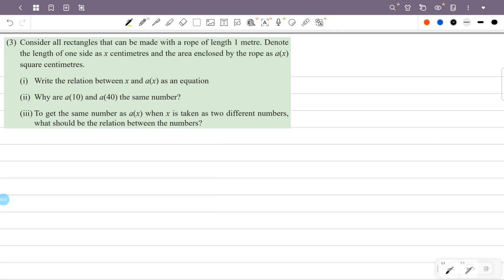class 9 maths chapter 10 polynomials page 181 question 3 kerala syllabus scert part 3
This video is about class 9 maths chapter 10 polynomials page 181 question 3 scert new textbook kerala syllabus part 3

1) class 9 maths chapter 10 page 181
2) STD 9 maths chapter 10 page 181 question 3
3) maths class 9 chapter 10 page no 181
4) 9th standard maths chapter 10 page 181
5) polynomials class 9 maths page 181